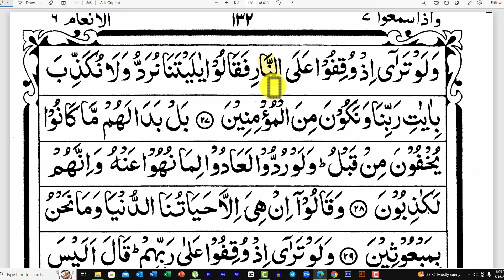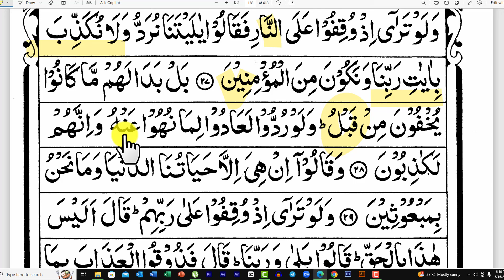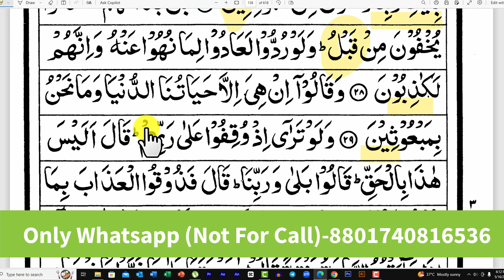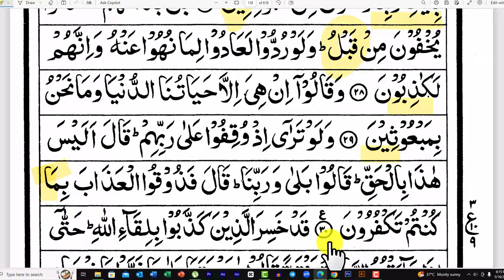সূরা আনআম আয়াত ২৭ থেকে ৩০ পর্যন্ত | sura anam ayat 27 to 30 | ৭ পারা ১০ম পৃষ্ঠা । sura anam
৭ পারা ১০ম  পৃষ্ঠা | সূরা আনআম

কুরাআন শিখুন বানান করে তাজবীদের সাথে।
sura class, ৭ষ্ঠ পারা।
surah anam 7th para 10th page

quran telawat para 07, quran para 7, ৭ম পারা  , বানান করে কুরআন পড়া, বানান করে কুরআন শিক্ষা, কুরআন শিক্ষা ক্লাস, সূরা আনআম, সুরা আনাম, surah anam  bangla, quran, surah